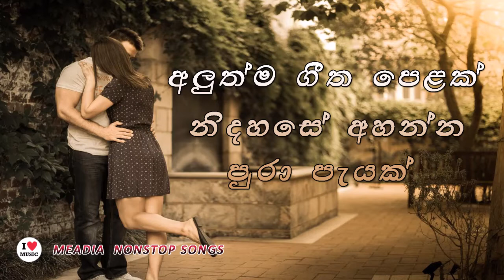sinhala new song 2020 nonstop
latest sinhala song collection